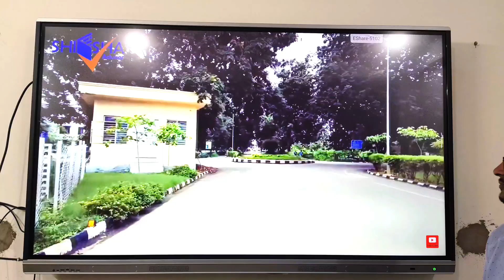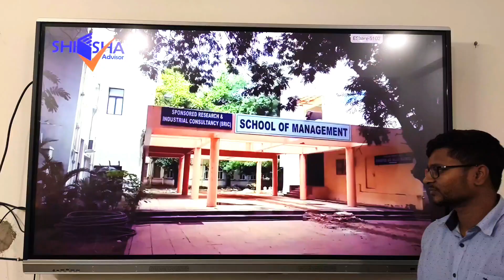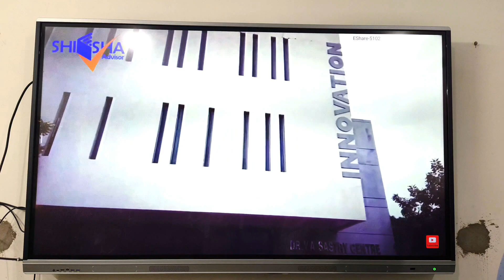Inspiration for Nimcet.